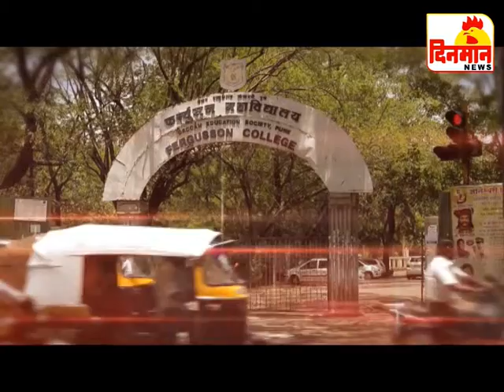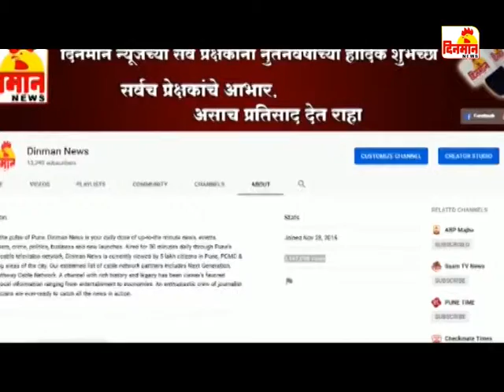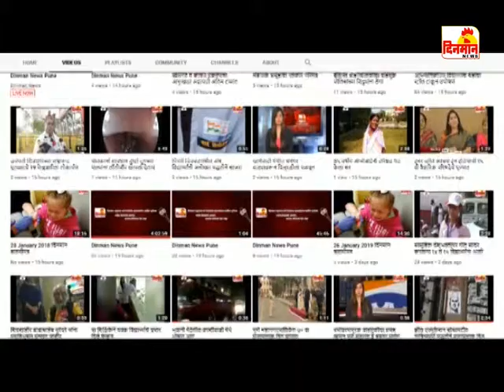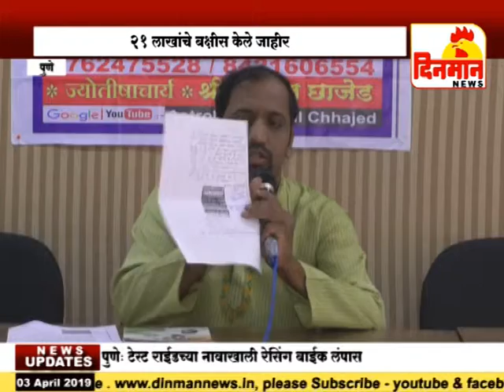03 April 2019 दिनमान बातमीपत्र